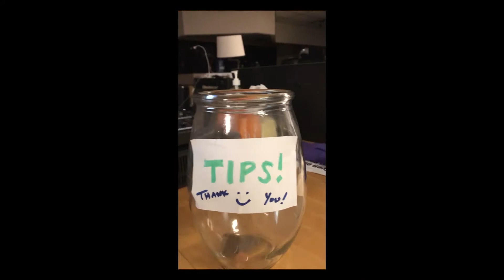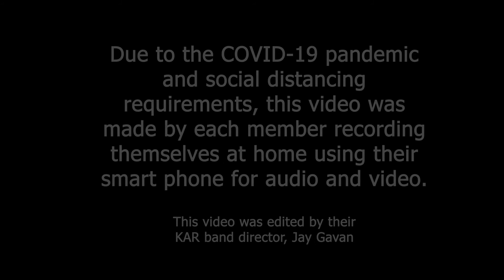Money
K.A.R. Student Cover Band - Summer/Fall 2020 performing Pink Floyd's "Money"